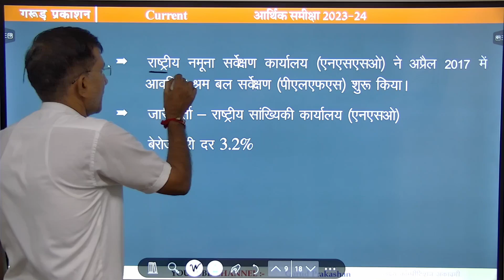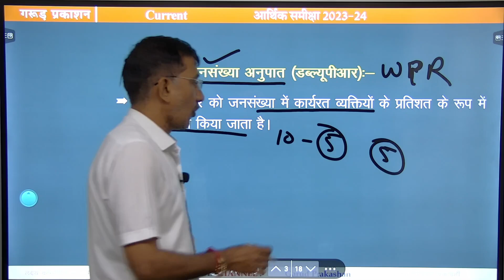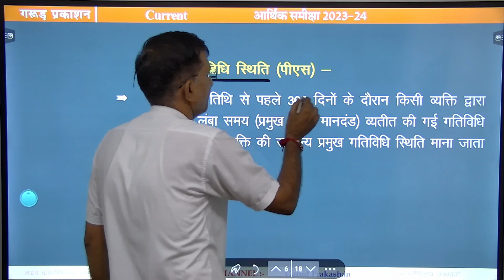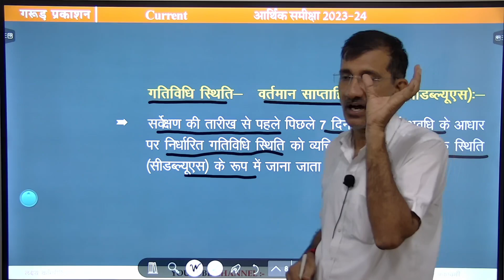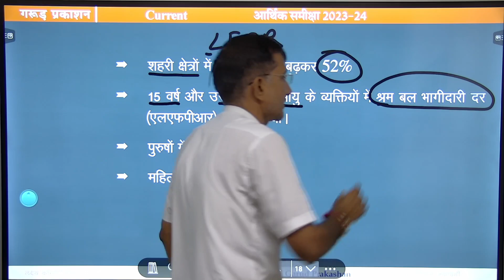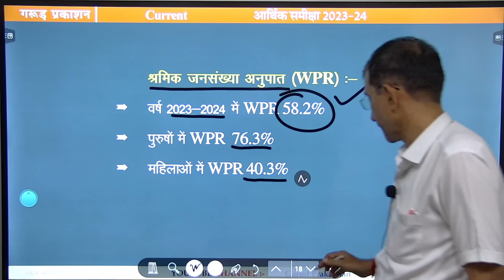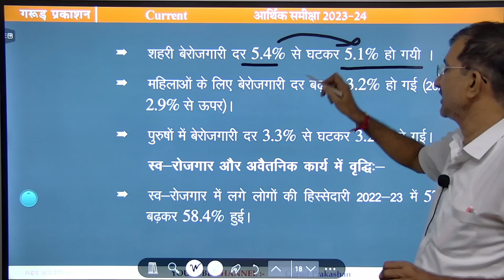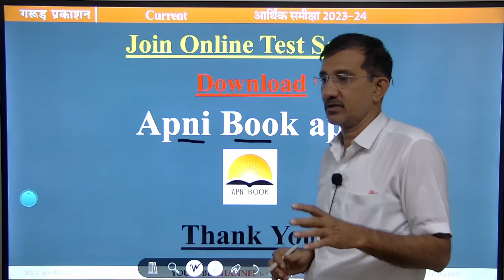आवधिक श्रम बल सर्वेक्षण 2024 |अर्थशास्त्र की मूलभूत अवधारणाए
PURCHASE COURSE
विशेषताएँ 📢

Purchase Courses

1. Education Psychology

2- राजस्थान इतिहास कला और संस्कृति व राजस्थान भूगोल और अर्थव्यवस्था Online Test Series

04. राजस्थान सम्पूर्ण भूगोल

06-  Class X Science (NCERT) CBSE, RBSE Complete Course

13- सम्पूर्ण हिंदी व्याकरण (REET, 2nd Grade, व्याख्याता एवम् सभी भर्तियों हेतु)

DAILY
🔥 DAILY CURRENT_AFFAIRS NEWS
🔥 SPECIAL TOPICS
outside Jassusar gate, Infront of Karni Mata Temple, Bikaner

Indian History
Rajasthan Geography
World Geography
Rajasthan Economics
India Economics
rajasthan news
Rajasthan complete GK
Rajasthan Current
Indian polity
rajasthan polity
Current_Affairs

लक्ष्य कॉम्पिटिशन अकादमी, बीकानेर (गरुड़ प्रकाशन) (Downlod app - apni book)